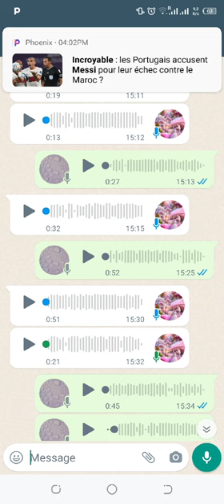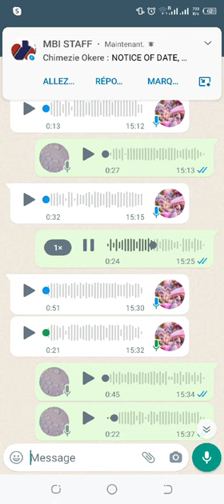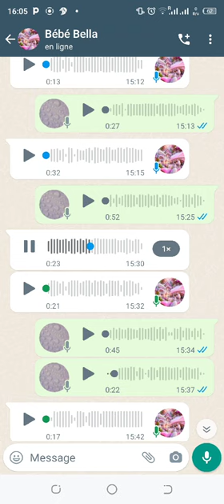Fuite d'une conversation audio secrète entre Bella et Karim ! très honteux partie 1